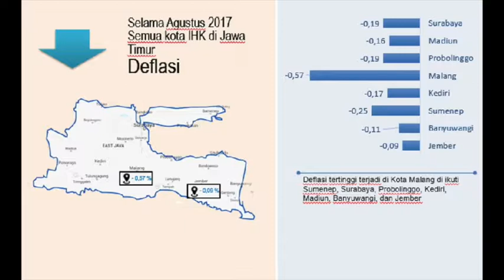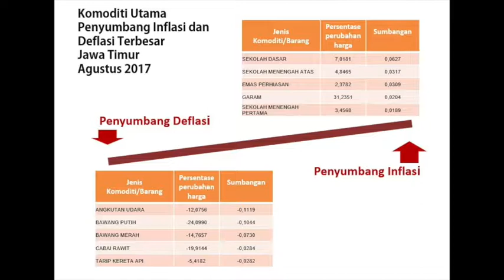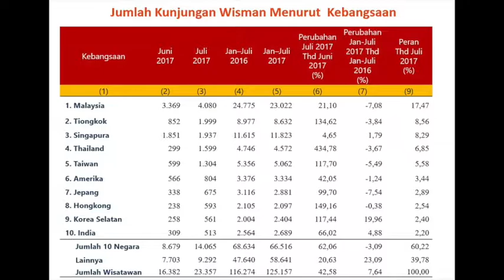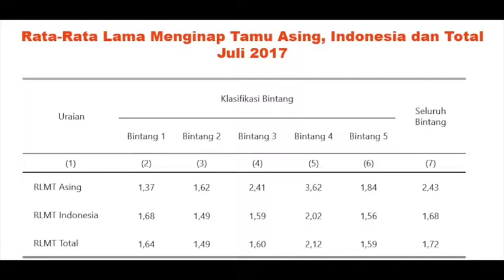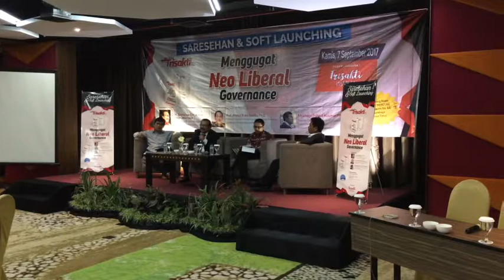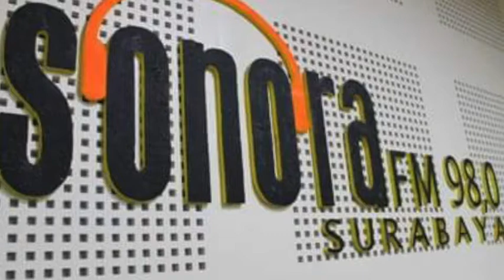SONORA RSDS SEP II 2017